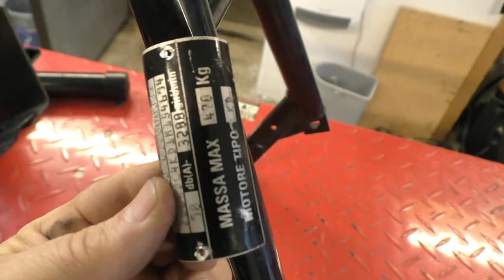Entfernung aller nichtbenötigen Halterungen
Ein kurzer Überblick über den aktuellen Stand und warum ich mich für das Lackieren und gegen Pulvern entschieden habe.